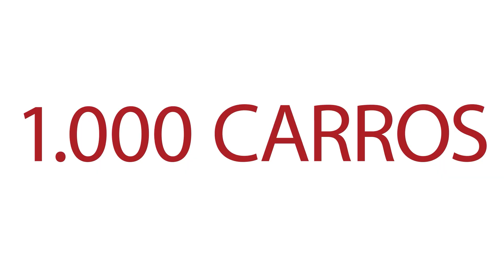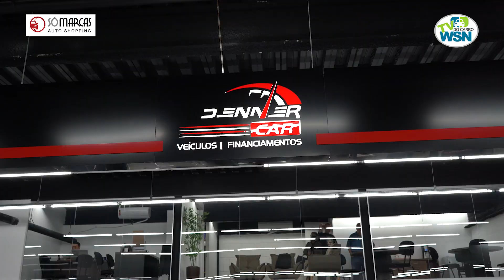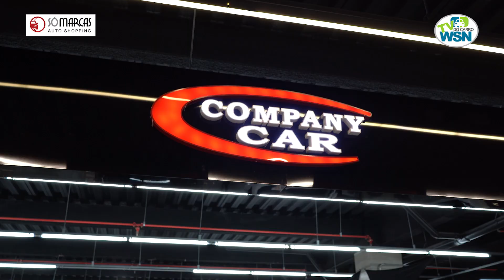ESPECIAL SÓ MARCAS AUTO SHOPPING 54º EDIÇÃO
O Especial Só Marcas Auto Shopping é um programa que é exibido dentro da WSN TV DO CARRO nos canais 32.1 e Claro NET HD 526. Sendo Transmitido duas vezes ao dia as 15hs e às 21hs. Todas as ofertas e lojas do Shopping Só Marcas Auto Shopping, localizado na Av. Babita Camargos, 1295 - Contagem.  Vale a pena Conferir!